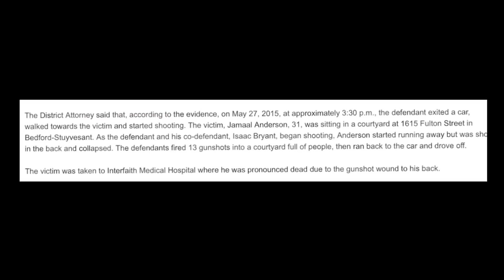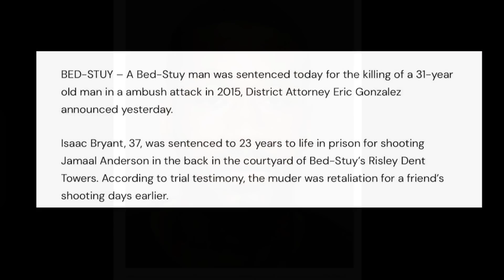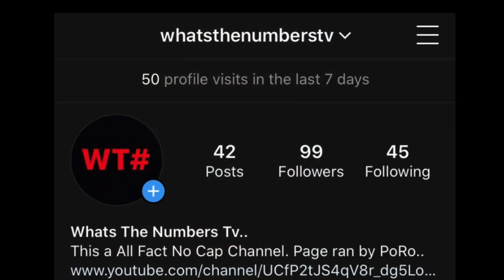Street Fam Tykie... (The Real Story & Update On His Case)...